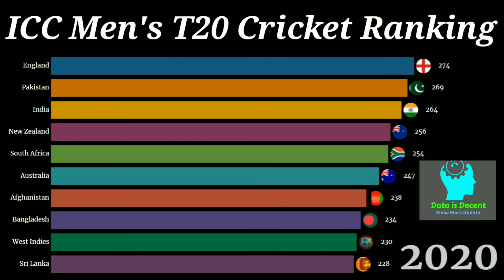Most Successful Teams in T20 Cricket by ICC World T20 Rankings 2011 - 2021 | Data is Decent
This video visualize most successful teams in world ( International ) t20 cricket based on ICC ranking. ICC World T20 Ranking was officially started in 2011. This video is specially made for upcoming T20 World cup 2021. Video also shows facts about some best batsmen and best bowlers in World T20 cricket.
I have put in my best effort to collect data. Please comment if you notice any serious errors so they can be rectified.

Source of video:  icc_crciket.com

Editing Software: KineMaster

Thumbnail maker: Pixelleb